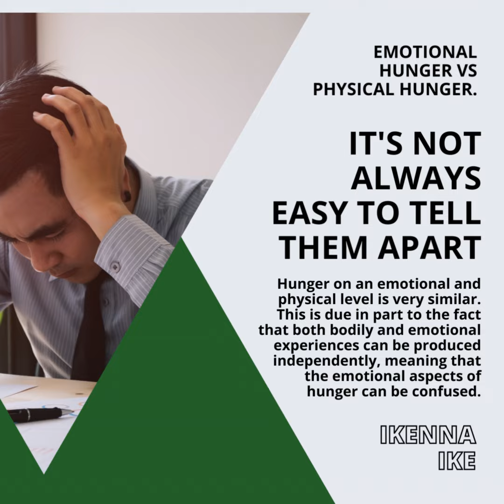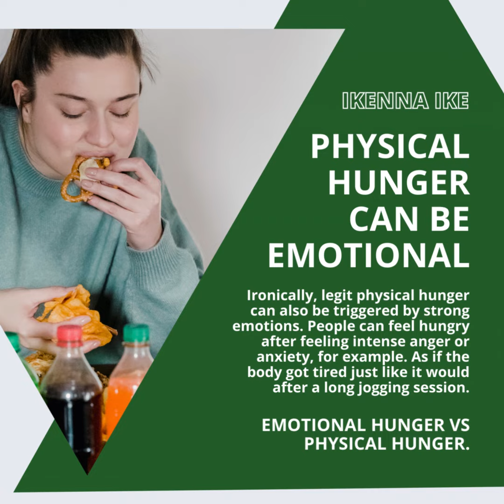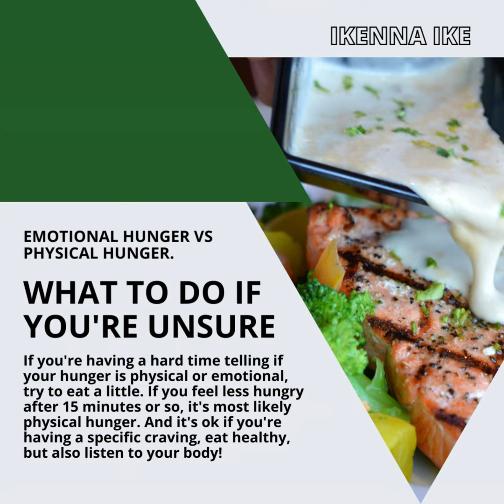IKENNA IKE | EMOTIONAL HUNGER VS. PHYSICAL HUNGER: NOT EVERYONE’S THE SAME (PART 2)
All bodies are different, and this also applies to the way we experience hunger. Some people nearly always have specific cravings, others almost never feel the physical signs of hunger, but rather the emotional ones... only you know yourself best.